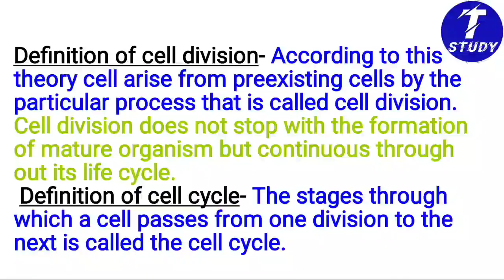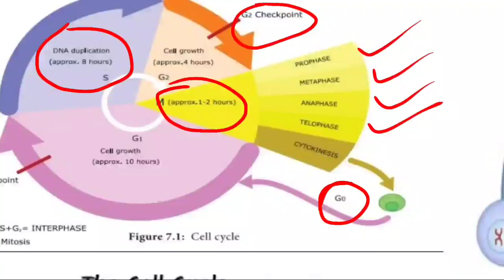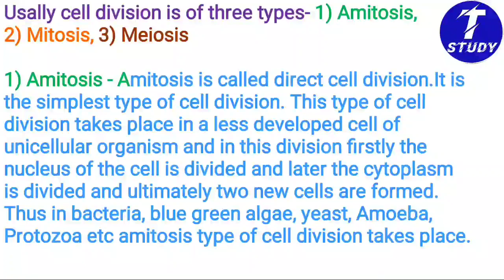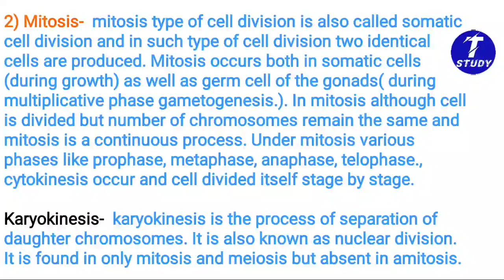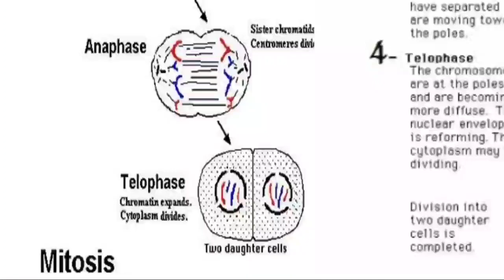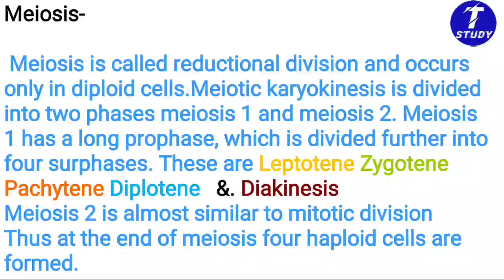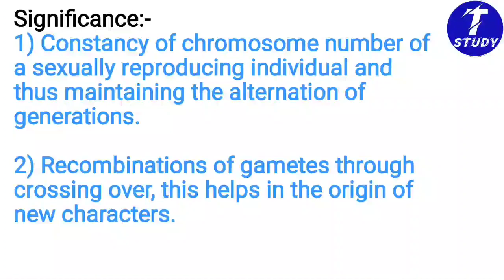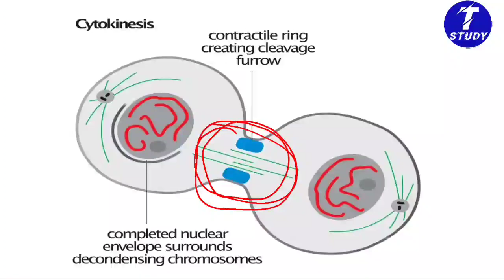Cytology (Clear and complete idea) class 3_For wbcs_ssc_Bank_Rail_NTPC etc exam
This is class of Biology. This is the 3rd class of Cytology.  In this video we discussed about cell division,  types of cells etc. This chapter play major role in very competitive exam.

It helps you to prepare for competitive examinations like WBCS, NTPC, RAIL, BANK, WBP SI snd other Government exam.

RELATED KEYWORD -

cell division and cell
cell division full chapter in Bengali,

biology for wbcs main,
biology for wbcs exam,
biology class for wbcs,
biology syllabus for wbcs,
biology mcq for wbcs,
biology book for wbcs,
biology question for wbcs